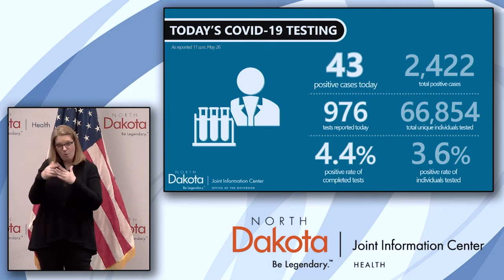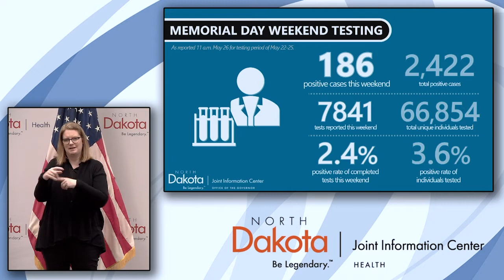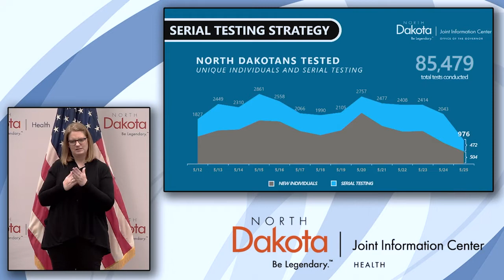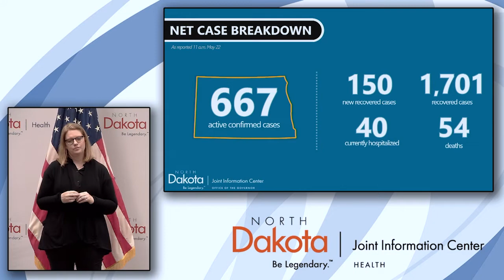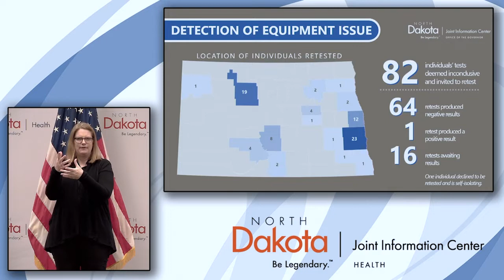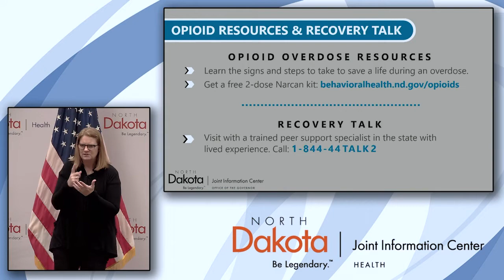May 26th, 2020 COVID-19 Press Conference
This is a recording of the press conference held at the North Dakota state capitol on Tuesday, May 26th, 2020.  Speaking are Governor Doug Burgum and Dr. Christie Massen, ND Dept of Health Microbiology Division Director.